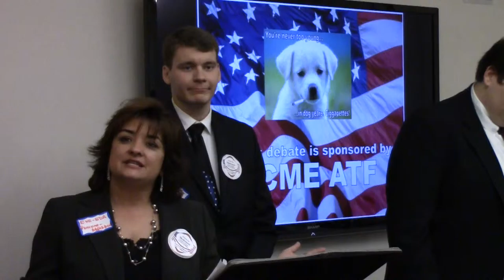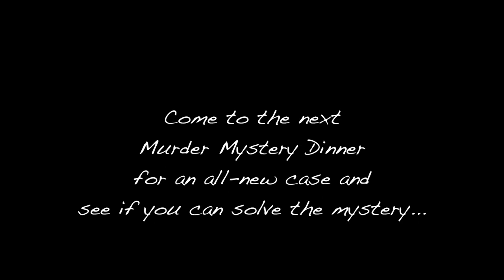Murder Mystery Dinner at MCC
MCC's own "Mission Improv-able" Comedy Troupe presents "Murder By A Landslide!" A murder mystery dinner catered by MCC's award-winning Culinary Arts Dept. with an interactive mystery show performed live.